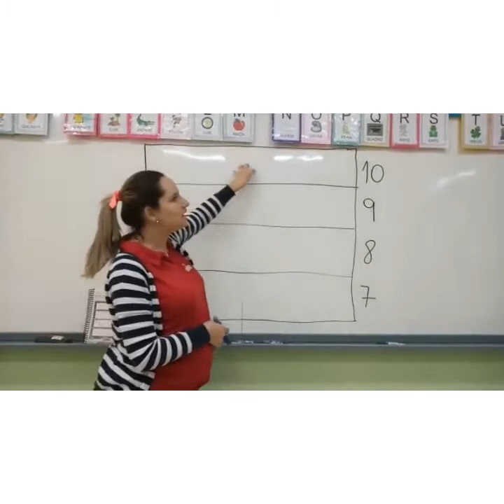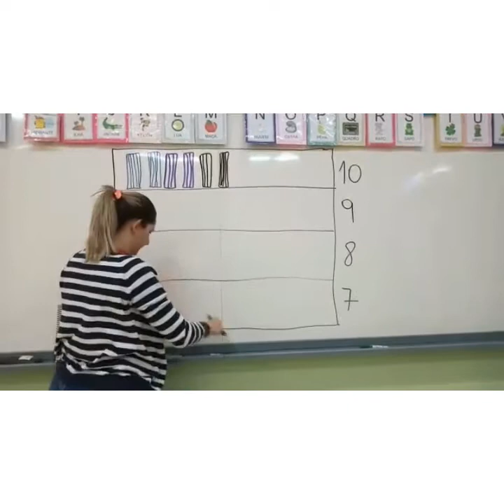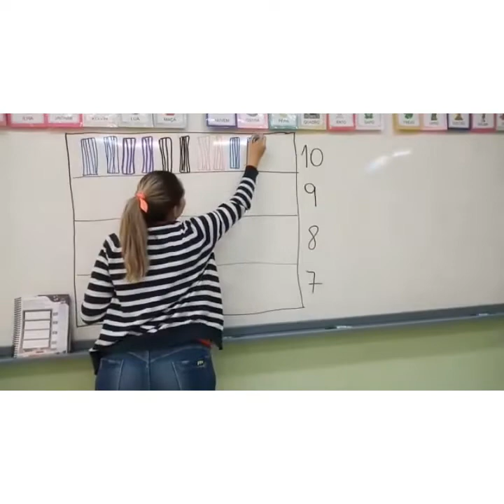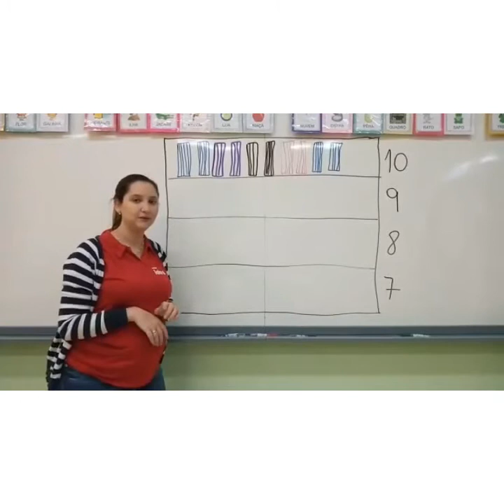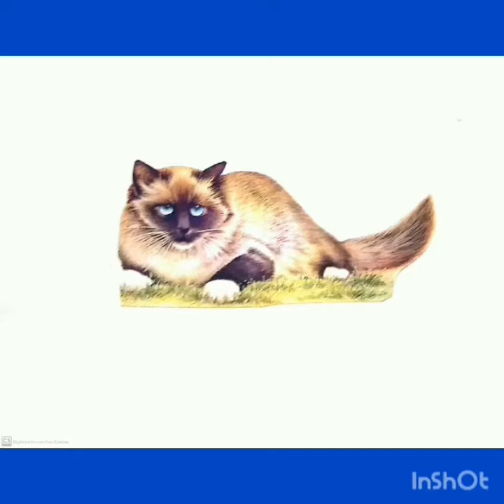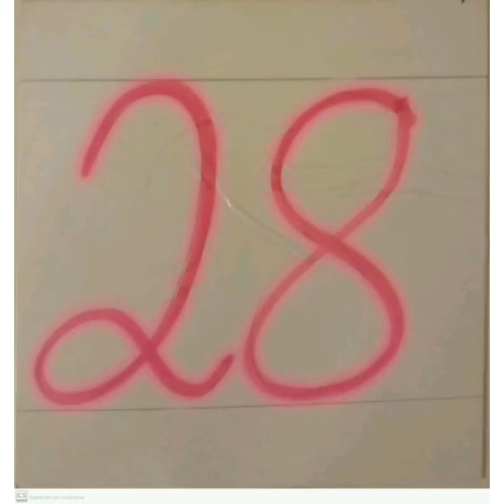apostila página 139